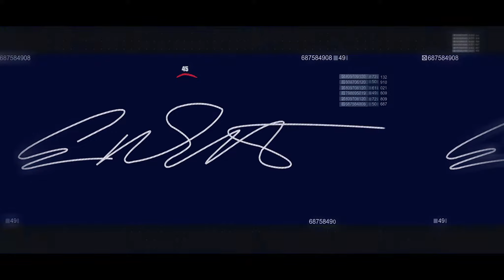How to handle bad reviews [MARKETING MINUTE | Vip Marketing & Advertising ]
Released every Monday, the Marketing Minute is a great source of tips and tricks to add to your marketing toolbox.

Do you want to level up your marketing?

VIP Marketing is a digital advertising agency based in Charleston, SC. Our mission is to separate our clients from the crowd. We commit to serve and deliver their marketing and creative needs on time and within scope. So then, our goal is to partner with businesses to market to the right people, capture their attention. In brief, we get results with premium video production, social media marketing, graphic design, media planning, and media buying. Ultimately, we believe every business deserves Very Important Placement.

The VIP Marketing team understands that all media plans are not created equal. So much great creative work is sabotaged by their placement. What good is an awesome video if no one sees it? Or, what if it’s served to the wrong audience? Generally speaking, you’re wasting dollars. VIP Marketing uses some of the best tools on the market to find your audience. Then, after building awareness, we aim to keep their attention. Finally, our strategies help turn these leads into conversions and revenue for your business.

Eric Elliott is a self-made entrepreneur and marketing expert with extensive experience crafting impactful brand narratives for clients across industries. He is the founder of VIP Marketing and Craft Creative. In 2009, Mr. Elliott started VIP Marketing with almost no resources. VIP now has a global team and is recognized as one of the top branding agencies in the USA by Clutch. co. He founded Craft Creative in 2015, a full-service video production company providing premium services to clients across the US.

Eric is also the host of The AdCast, a premiere marketing podcast. Mr. Elliott is the author of numerous articles and an active contributor to Entrepreneur Magazine, Forbes, and Medium.  Recognized as a pillar of his community, the city of North Charleston established Eric Elliott Day to honor his name and legacy to inspire others to follow their dreams and positively impact the world.